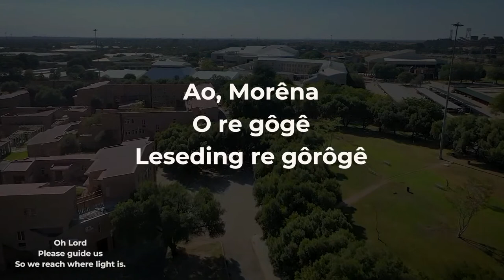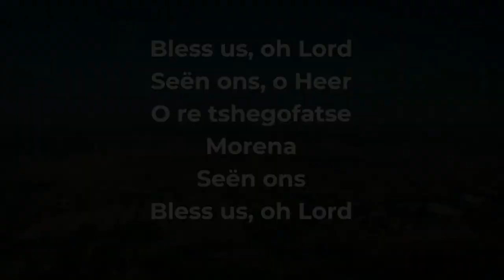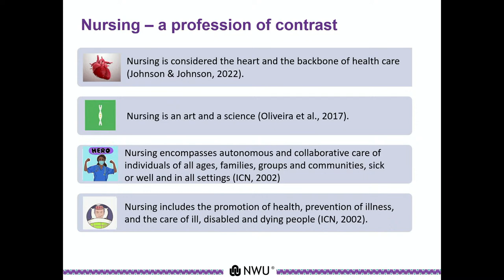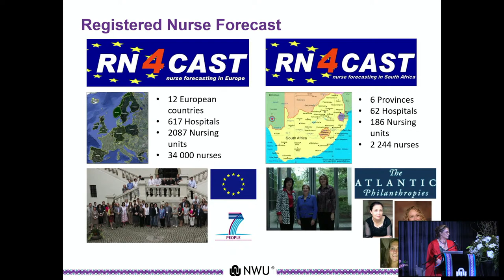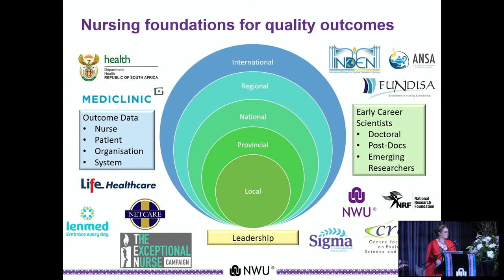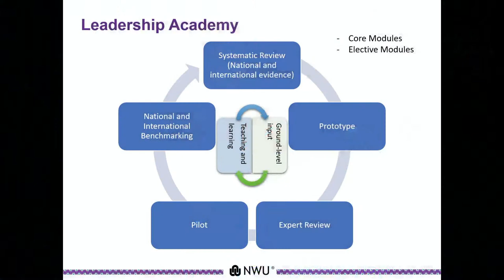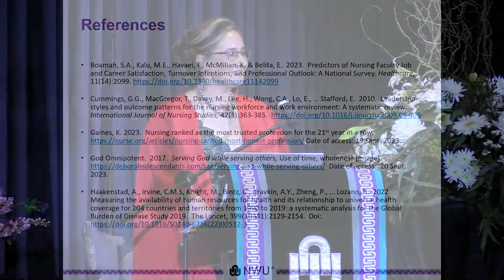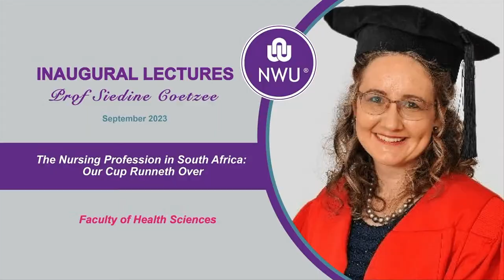Inaugural lecture - Prof Siedine Knobloch Coetzee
The nursing profession is called the heart and backbone of the healthcare system (Johnson & Johnson, 2022).  Nurses make up the largest workforce of healthcare professionals, and in South Africa the percentage of nurses in the healthcare workforce is predicted to be 56% (South Africa, 2020).  A 30 million nurse shortfall is predicted for the entire world (Hakkenstad, 2022) and a 26–62 thousand nurse deficit is predicted for South Africa (McKinsey, 2020). Retirement and an ageing workforce, fewer new recruits, rising population and healthcare needs, and poor nurse outcomes are all blamed for the nursing shortage.

The subject of my research has been nurse outcomes.  According to Cummings et al. (2010), nurse outcomes include the nurses' productivity and effectiveness, health and well-being, satisfaction with their work, and relationships with their work.  After studying various nurse outcomes over several years, it became clear that interaction with the patient, use of oneself, and resources were the main factors that either favourably or negatively affected nurse outcomes.  From that point onwards, I would explore the impact of resources, particularly the practice environment, on nurse outcomes.

The practice environment refers to the physical and social work setting that facilitates or constrains professional nursing practice and includes nursing foundations of quality of care; nurse manager ability, leadership, and support of nurses; nurse participation in hospital affairs; staffing and resource adequacy and collegial nurse-physician relationships (Lake 2002).  Global, as well as national research we conducted in SA would prove, that the practice environment had the largest effect on nurse and patient outcomes (Lake et al., 2019; Coetzee et al., 2013).  Then, I became interested in determining which aspect of the practice environment had the biggest influence on nurse outcomes. Through local and district-focused studies, I discovered that leadership, management, and support of nurses, particularly when nurse leaders showed their staff appreciation and recognition, held the greatest influence every single time.  I was subsequently given the chance to perform a second national study through the SARChI, expanding its scope to include all nursing categories, all disciplines of nursing, various levels of public health care, and the major private hospital groups; albeit during the COVID-19 pandemic.

I would then unequivocally discover, even in the midst of a pandemic, that leadership, management, and support of nurses are crucial to nurse outcomes, while nurse participation in hospital affairs has a significant impact on patient outcomes. A leadership academy for nurses in management roles and prospective nurse leaders is being established as part of the SARChI with the intention of introducing it to the Southern Africa Development Community in the following five to ten years. The national data collected is also being used to create forecasting models which can be used to assist with the planning of nurse staffing ratios, skills mix, distribution, and allocation of human resources in healthcare facilities.  This provides essential data on human resource planning and quality improvement initiatives to accelerate the implementation of the National Health Insurance (NHI) and improve healthcare for all.

‘Probably the most complex challenge in health systems is to nurture persons who can develop the strategic vision, technical knowledge, political skills, and ethical orientation to lead the complex processes of policy formulation and implementation. Without leaders, even the best-designed systems will fail’ (Frenk, 2010:2).